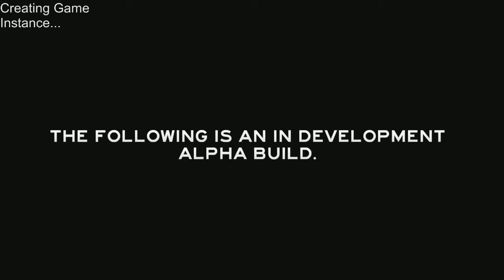The forest # Ep.1 Esplorazione (Gameplay ITA)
Questo è il mio primo video :) consideratelo una specie di test per video futuri. Sono ancora senza microfono ma lo prenderò presto... Buon divertimento!
- Andiamo a esplorare in giro alla ricerca di qualcosa che ci possa servire.. e la testa dell'aereo? -